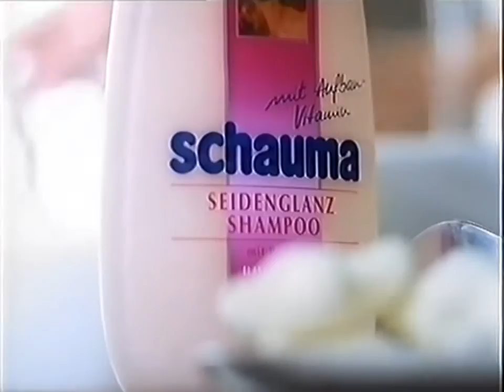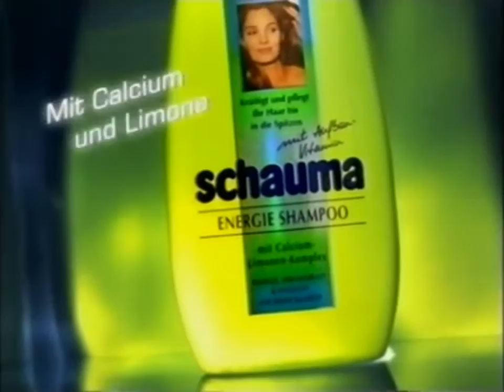BKTV 1997 (1/3)